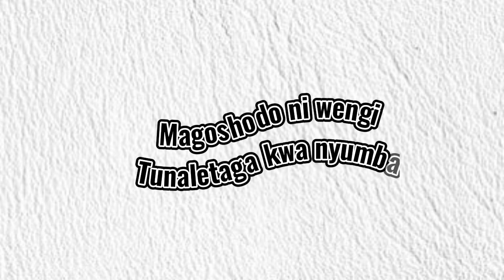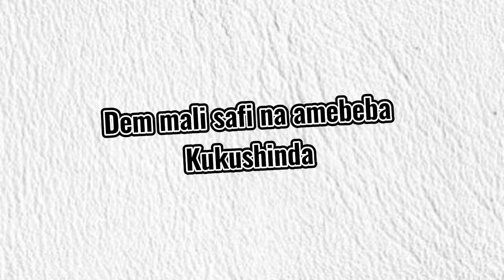POP LIKE THIS 3 "MWAKI"-- YBW smith [OFFICIAL LYRICS]